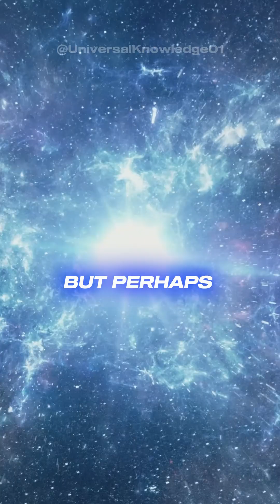We Are Made Of Dead Stars 😦 w/ Neil Degrasse Tyson